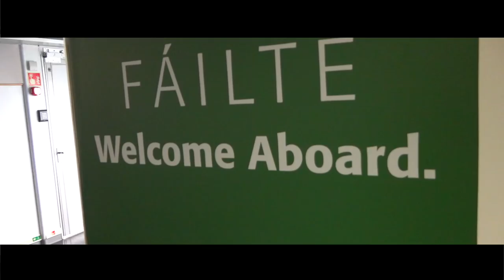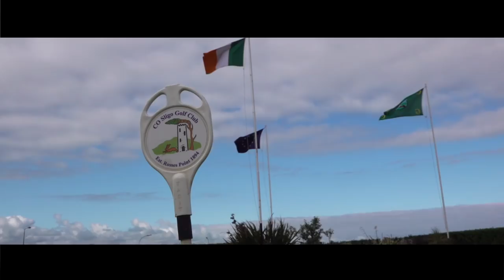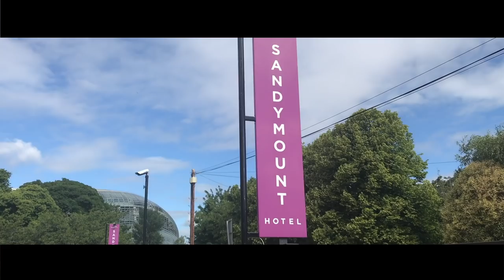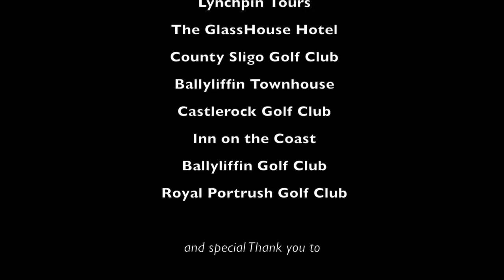Ballyliffin Golf Club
I had an amazing few days in Ireland, this is links golf at its finest and I cannot wait to return.